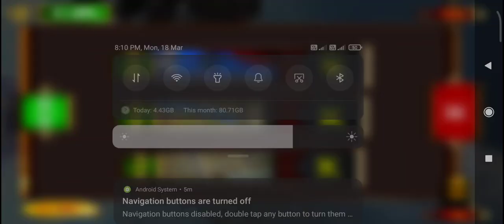KALKA - CHANDIGARH UPDATE IN MSTS | 12006 KALKA - NDLS SHATABDI EXP | INDIAN SIMULTANEOUSLY ONE1